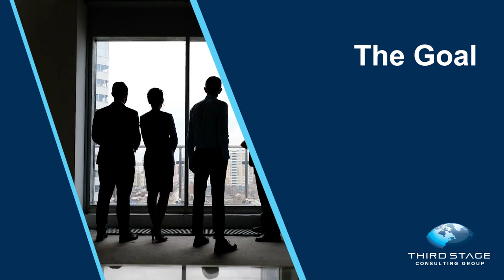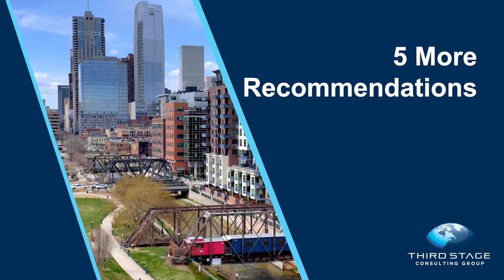Top 10 Books About Business, Technology, and Change [Best Books for Digital Transformation]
In an effort to educate yourself about digital transformation and change initiatives, there are a number of books you can choose from to get information.  In this video I outline the top 10 books that were most influential in my journey to understand digital transformation.

The following books are in my top 10 list (listed here in no particular order):

-Innovator's Dilemma by Clayton Christensen
-E-Myth Revisited by Michael Gerber
-The Goal by Eliahu Goldratt
-Scaling Up Excellence by Robert Sutton
-Blue Ocean Strategy by W Chan Kim
-In Search of Excellence by Tom Peters
-The Five Dysfunctions of a Team by Patrick Lencioni
-Competing for the Future by Gary Hamel
-The Tipping Point by Malcolm Gladwell